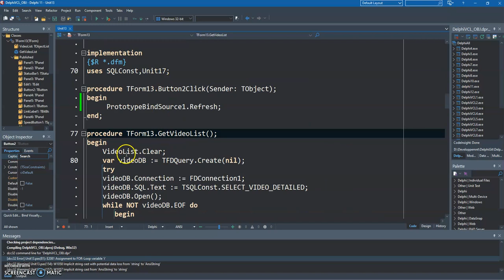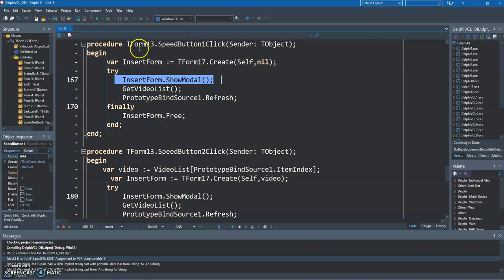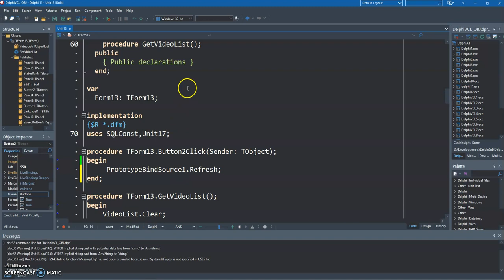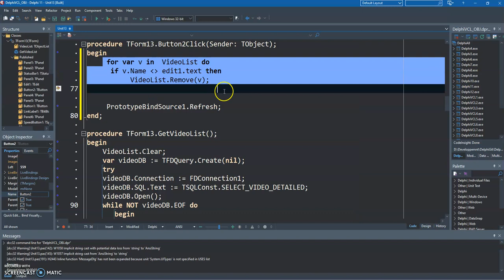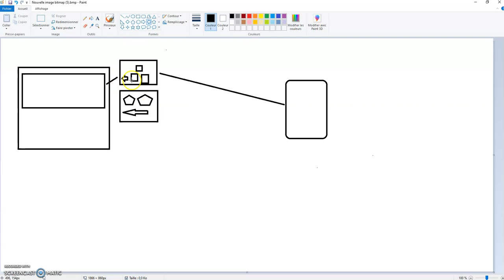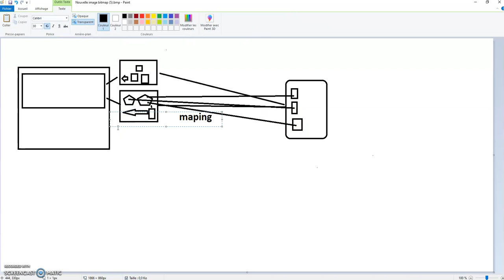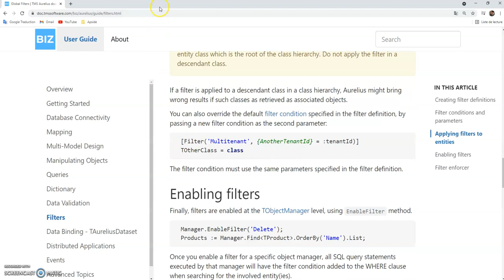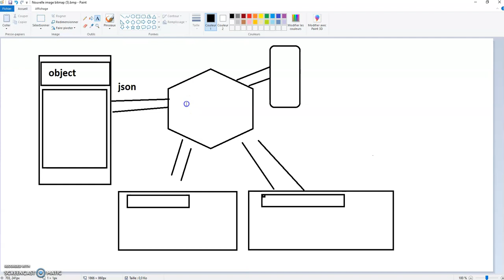Delphi Zero to Hero - #85 - 8لتعامل مع قواعد البيانات رقم - LiveBindings